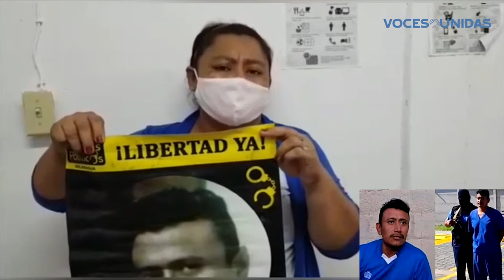Padre Edwin Román cumple 30 años de vida sacerdotal